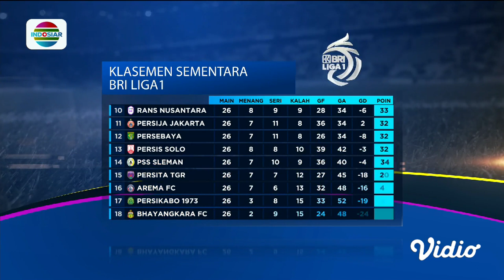Penutup Pekan ke-26 BRI Liga 1: Bali United Atasi Persis Solo 3-2 | Fokus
Dari laga penutup pekan ke-26 BRI Liga 1, Bali United berhasil meraih tiga angka. Menjamu Persis Solo, Serdadu Tridatu menang 3-2.